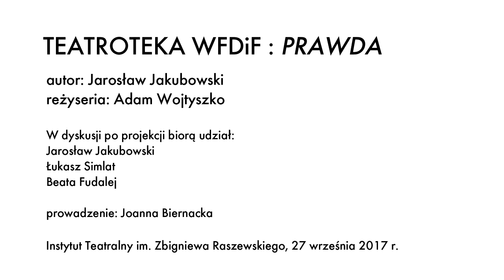TEATROTEKA WFDiF: PRAWDA | Rozmowa po projekcji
TEATROTEKA to projekt Wytwórni Filmów Dokumentalnych i Fabularnych o charakterze artystycznym i edukacyjnym.
TEATROTEKA to nowy etap w myśleniu o ekranizacjach teatralnych. Ekranizacje tworzone przez młodych, często debiutujących  twórców, przy wsparciu technologii i infrastruktury filmowej, pozwalają na realizację nowatorskich dzieł.